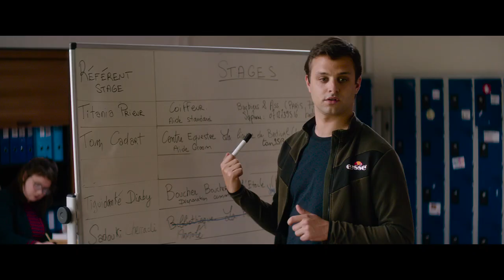Os filhos dos outros - Trailer Oficial UCI Cinemas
Rachel é uma mulher de 40 anos, independente e apaixonada pela sua vida. Dedicada aos seus alunos do liceu, aos amigos, à família e aos seus hobbies. Quando se apaixonada por Ali, um homem recentemente separado e com uma filha, ela envolve-se emocionalmente a 100%, criando laços muito fortes com Leila, a sua enteada, que cuida como se fosse sua filha. Mas amar os filhos dos outros é sempre um enorme risco!

Osfilhosdosoutros estreia na UCI cinemas a 25 de maio.